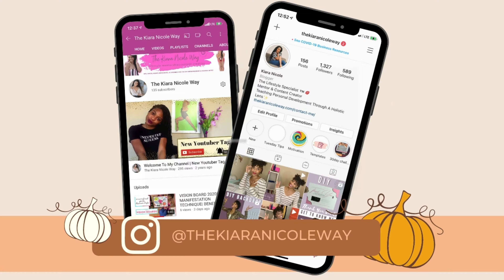VEGAN TACO MUKBANG| THE STRUGGLES OF ENTREPRENEURSHIP| MID- VLOGTOBER CHECK-IN| VLOGTOBER DAY 16/17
Heyyyy Yall ITS VLOGTOBER 2020 !  I AM SO LATE WITH UPLOADS Today is Day 16 AND 17 of Vlogtober. Join me for this Vegan Taco Mukbang where i go on a mini-rant on the struggles of entrepreneurship and mid-vlogtober check in.

Hi, I'm Kiara Nicole. This is my channel- The Kiara Nicole Way a place for D.I.Y entrepreneurs and creative artists to gain tips, tricks, resources, advice, and guidance to help take their brands to THE NEXT LEVEL

My channel publishes videos that focus on lifestyle mentorship and content creation. If that sounds like it could be helpful for you, please join me!

for all your lifestyle mentorship and content creation needs.